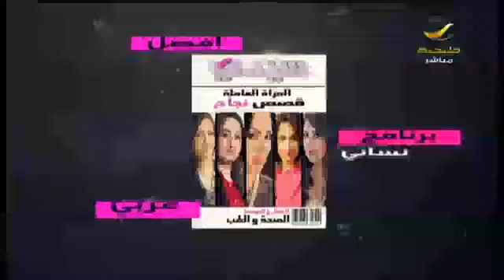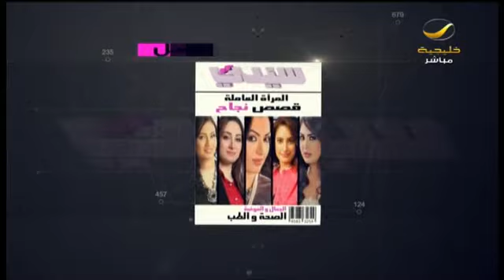سيدتي_شباب: فقرة طربية بإمتياز مع الفنان الشاب